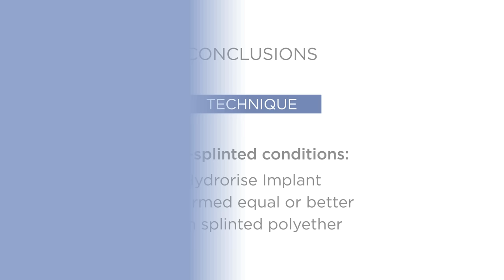Accuracy and precision of implant impressions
Have a look at our latest digital tool!

The video, based on the conclusions of the clinical study “Assessment of impression material accuracy in complete-arch restorations on four implants” led by ci B, Messias AM, Meneghello R, Ghelli F, Gatto MR, Ciocca L. and published in “Journal of Prosthetic Dentistry” 2021 Dec;126(6):763-771, is now available on our YouTube Channel.

The study in few words:

- Starting point:
1) Three different brands:
     Zhermack with Hydrorise Implant
     DMG with Honigum
     3M ESPE with Impregum
2) In vitro study model: four implants with three different angles
3) Eighty implant pick up impressions

- Conclusions:
1) MATERIAL TYPE: PVS – Hydrorise Implant showed significantly better accuracy and precision than polyether.
2) TECHNIQUE: Non-splinted conditions – Hydrorise Implant performed equal or better than splinted polyether
For a more in-depth overview, scan the QR code at the end of the video and check the full article.